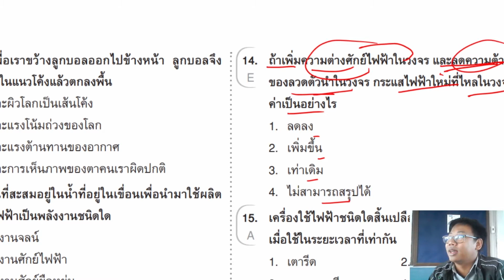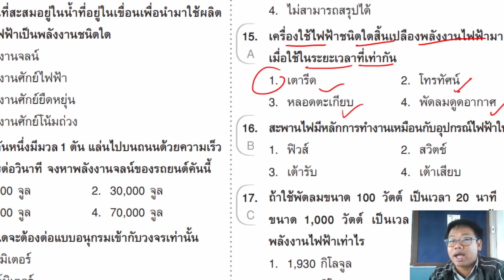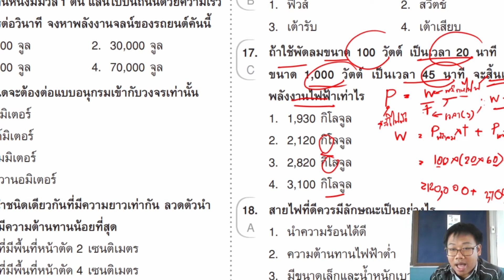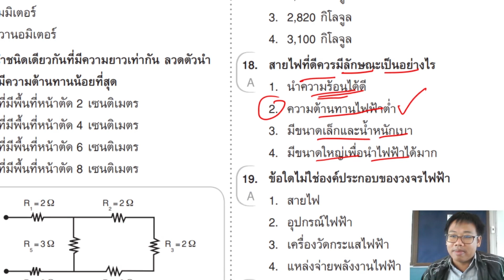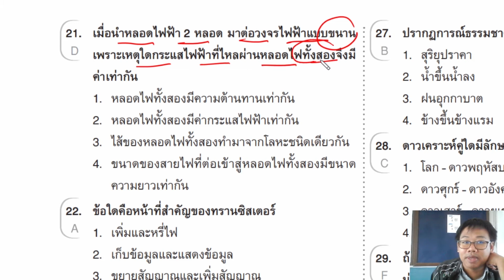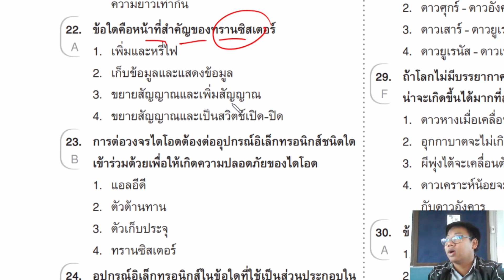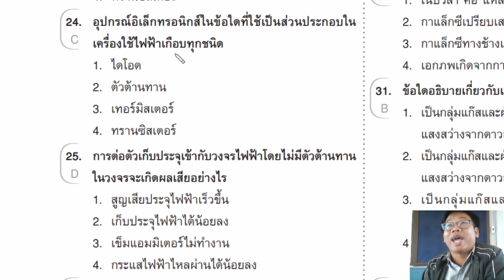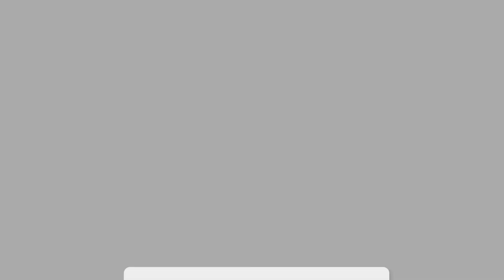ข้อสอบ ชุดที่ 3 ข้อ 14-25 เรื่อง พลังงาน วิชา วิทยาศาสตร์ ม.3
ชุดที่ 3 ข้อ 14_25 เรื่อง พลังงาน วิชา วิทยาศาสตร์ ม.3